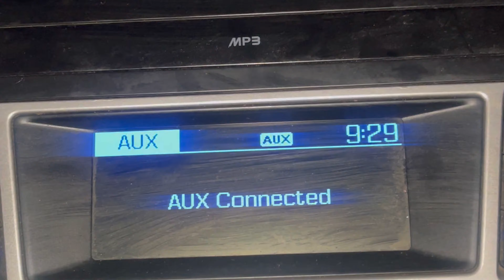Last day | Jaisalmer trip |Ep 6 | family trip | Nonstop drive na thayu marathi 🥲